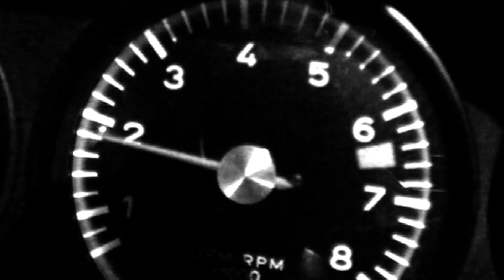Fedde Le Grand feat. Erene - Immortal (Original Mix) [Official Music Video]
Released to critical acclaim earlier this year, Fedde's first album for 6 years, 'Something Real', reaffirmed the fundamental truth that the best things in life are always worth waiting for.

Together with releasing a stunning remix pack including a rare Acoustic treatment by Fedde himself and completely new takes by Tony Romera and Leroy Styles, also comes a full lyric video for the Original Mix.